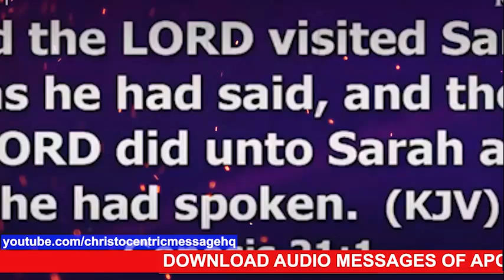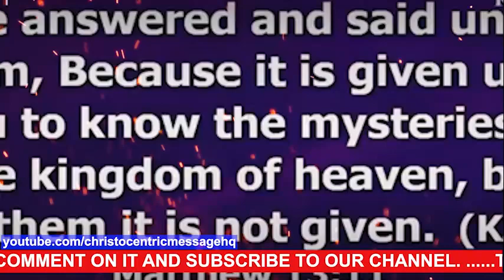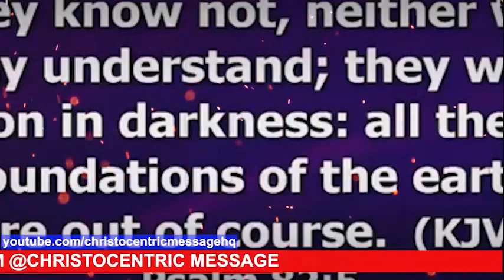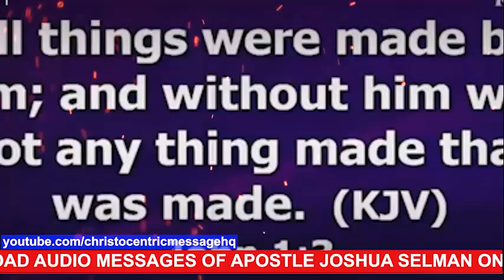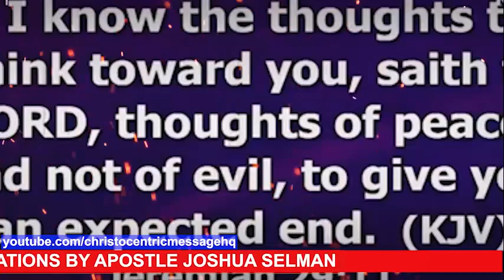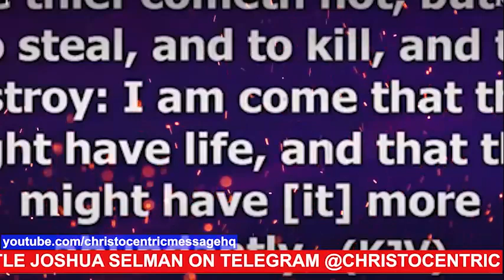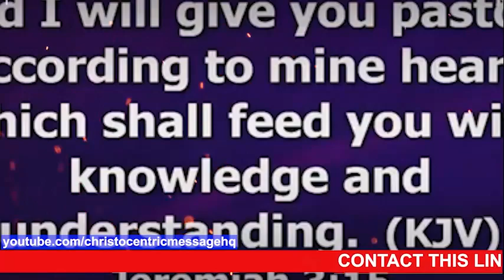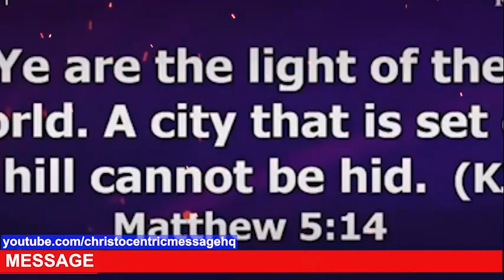[BASIC] HOW TO STUDY YOUR BIBLE IN 2022 FOR BEGINNERS - APOSTLE JOSHUA SELMAN 2022